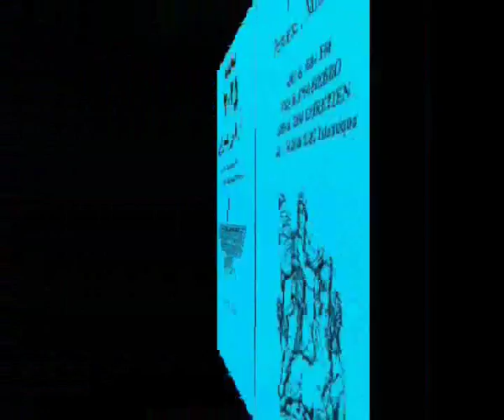محسن مخملباف و بودا از شرم فرو ریخت فیلم خانه فیلم او